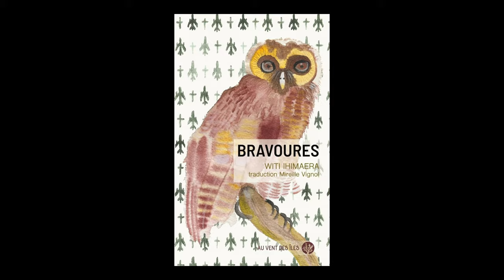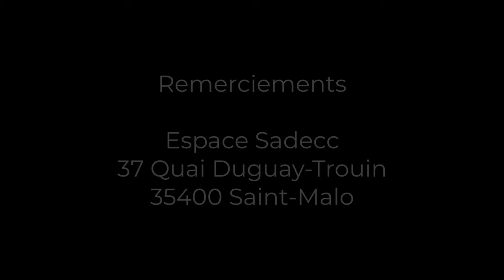Witi Ihimaera - Bravoures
À l'occasion du Festival "Etonnants Voyageurs 2024" à Saint Malo, Witi Ihimaera vous présente son ouvrage "Bravoures" aux éditions Au vent des îles.